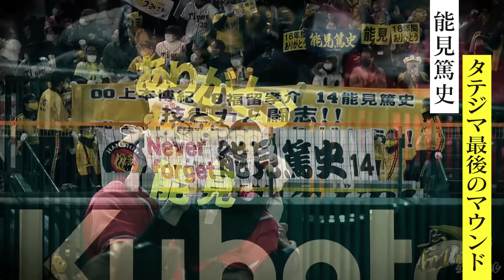【本性あらわに】能見篤史さん初登場！関本さんとの仲良しトークで意外な一面が出ます！阪神タイガース密着！応援番組「虎バン」ABCテレビ公式チャンネル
能見さん、18年間お疲れ様でした！虎バンチャンネルに出演していただきありがとうございます！え？名前は知ってるけど、ほとんど見たことはない？
そうですよね、いえいえ、今日は関本さんと楽しくしゃべっていただければ。。。お～、能見さんって意外とこんなことまでしゃべってくれるんですね。あれ？能見さんって実は毒舌キャラですか？！

【幻惑】神業キャッチング集〜2022〜

【新天地へ】2022年シーズンで退団した選手たちの活躍シーンをまとめました！